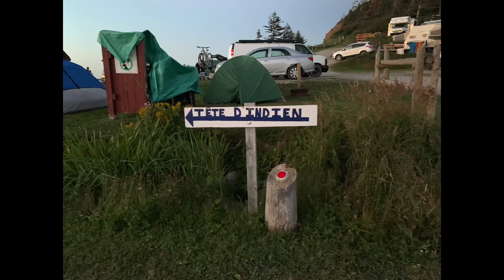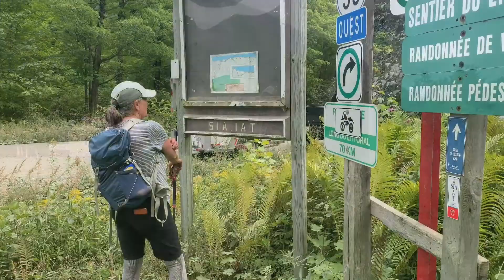Trip to les Îles de la Madeleine days 28-35